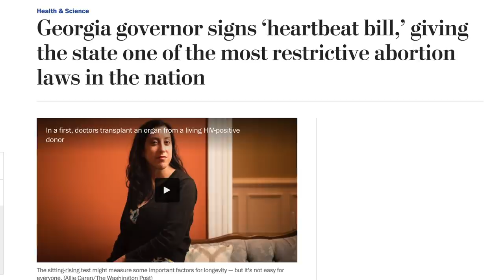Why Georgia’s Draconian ‘Fetal Heartbeat’ Law Could Be the Death of Roe v. Wade